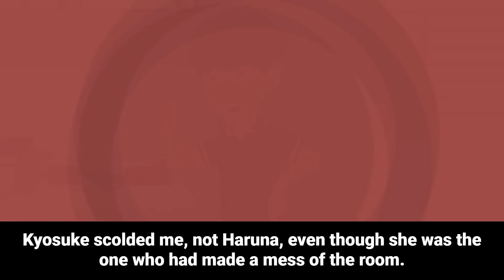Sister-in-Law Moved In and Sold Everything While I Was Abroad—Filed a Police Report!